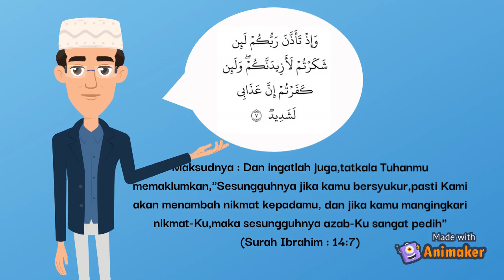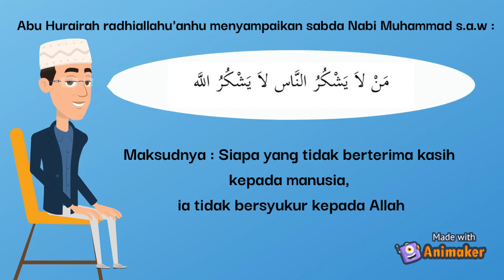SYUKUR SINAR KEBAHAGIAAN | e PERTANDINGAN VIDEO ANIMASI SAHSIAH | SEKOLAH RENDAH | 2022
Penyertaan SK Taman Sri Andalas yang telah mendapat tempat KEEMPAT untuk FESTIVAL KESENIAN ISLAM SEKOLAH-SEKOLAH (FKISS) Peringkat Daerah Klang 2022. TAHNIAH.

1. ALEESYA SOFEA BINTI SYAHRUL NIZAM
2. NASRUL HUZAIFAH BIN HAIRUL HISAM
3. MUHAMMAD NAUFAL BIN AHMAD FAIZAL

GURU PEMBIMBING :
1. PN NURULAQMA BINTI MD.RAWI
2. PN NORLIYANA BINTI YAACOB

Watak - watak :
Alesya
Naufal
Cikgu Nasrul
Ibu Alesya
Adik Alesya
Pemandu Kereta

Sinopsis :
Skrip video animasi ini menceritakan tentang kisah seorang remaja yang bernama Alesya. Alesya merupakan seorang remaja yang suka membezakan kehidupan nya dengan orang lain. Dia merupakan seorang yang sering lupa untuk bersyukur dengan apa yang dimilikinya. Dia selalu merasakan tidak cukup dengan apa yang dia miliki kerana sering melihat pada kehidupan orang lain yang lebih baik darinya. Setiap manusia perlu membiasakan diri untuk mengucapkan syukur dengan segala nikmat yang telah dimiliki.

@CHANNEL SKTSA OFFICIAL